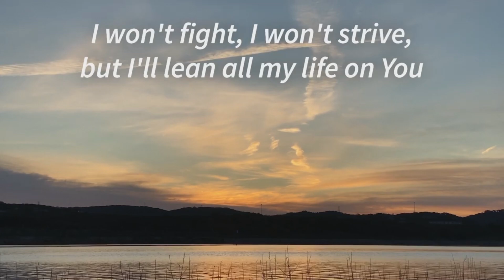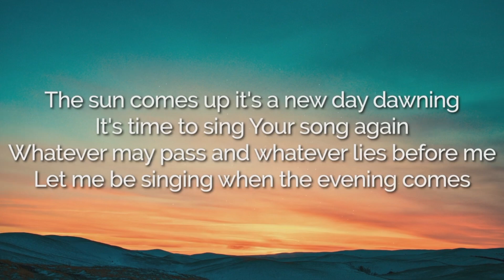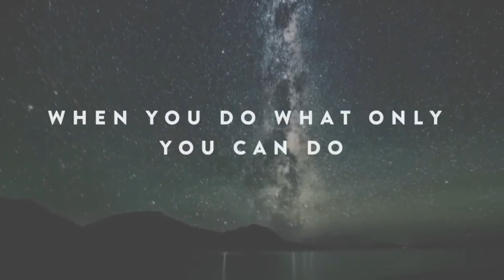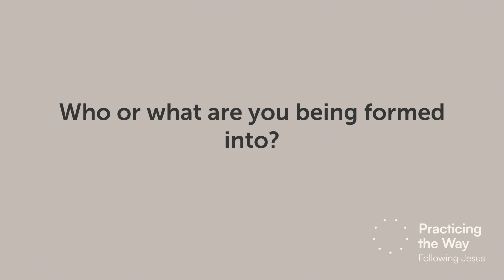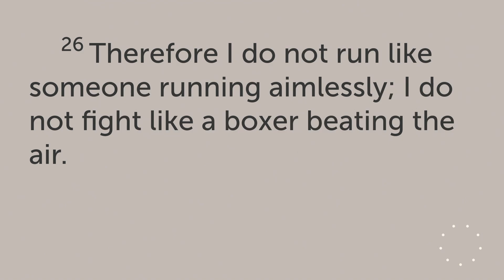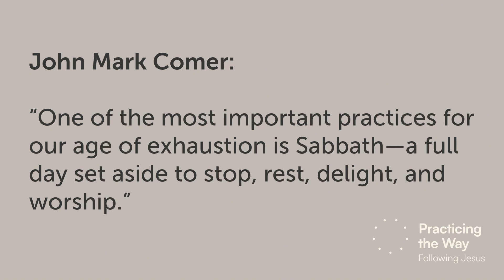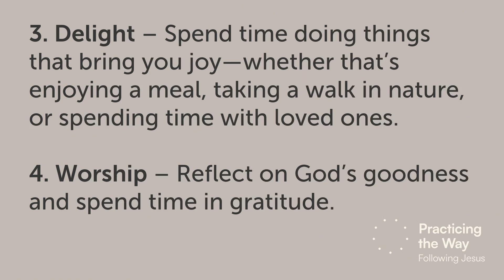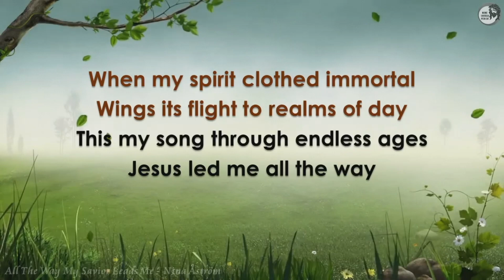Practicing The Way Series – The Practices – Sermon – Pastor Marlee Page. Nov 3, 2024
Embrace a life transformed by God’s grace through the timeless practices of Jesus—prayer, Scripture, and Sabbath. In our journey as apprentices of Christ, we are called to slow down and create sacred moments that allow the Holy Spirit to renew us from within. This week, focus on the gift of Sabbath, a divine invitation to stop, rest, delight, and worship, remembering that our identity is rooted in God’s love, not our productivity. By aligning ourselves with Jesus’ rhythm, we open our hearts to His life-changing presence and become more like Him, embodying His love and peace in a restless world.

CCLI 375071